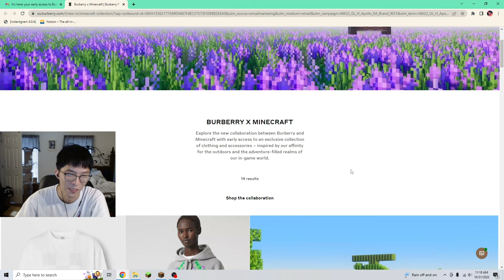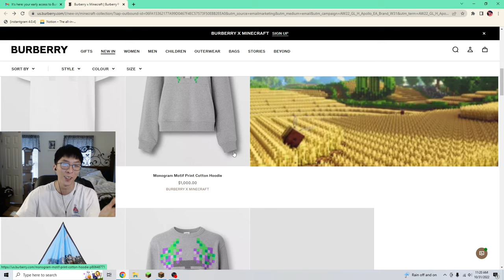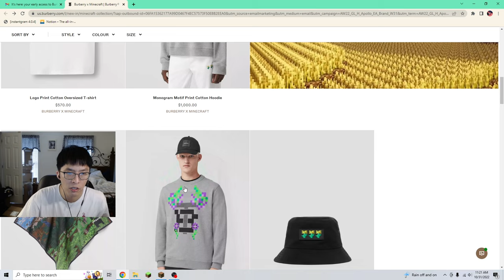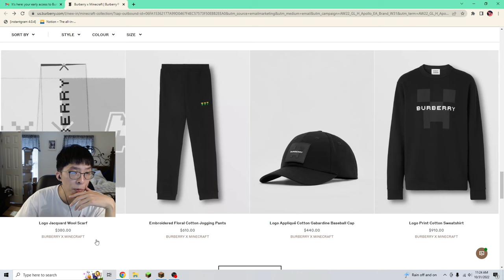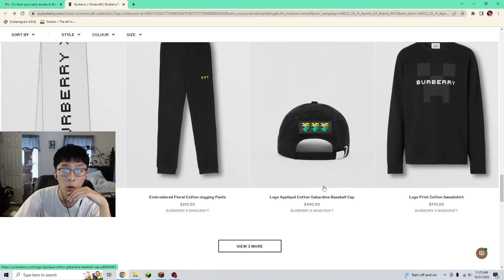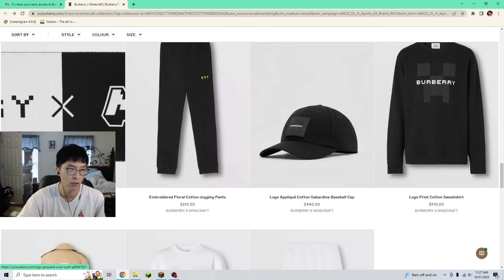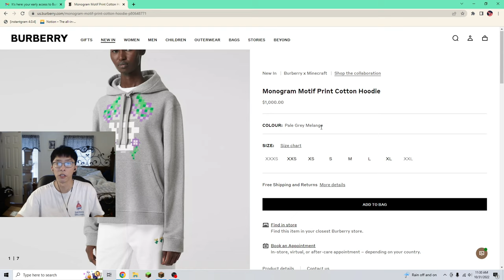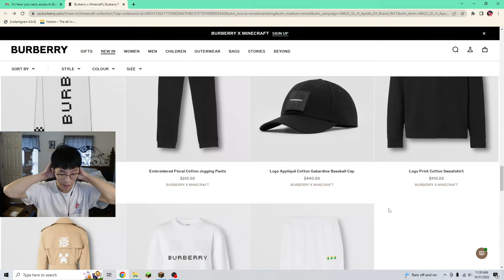BURBERRY x MINECRAFT DROPPED TODAY! also happy Halloween yall! | Minecraft part 16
this video got uploaded a little late.  i was supposed to have this video uploaded by like 3 pm today but i accidently fell asleep so now its like 6 pm and i'm just uploading it now.

But anyways, burberry and minecraft just dropped their physical collection.  Unfortunately they did not have a creeper plushy or any sort of stuffed toy smh...

Tomorrow we get to see their in-game items.  What u guys think of the collab?  cop or drop?  NFT?  scam??